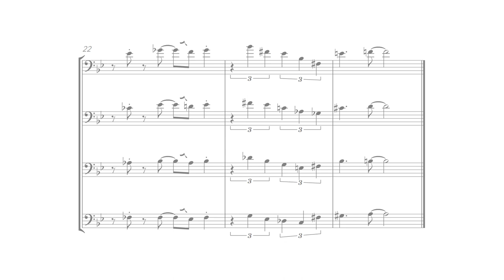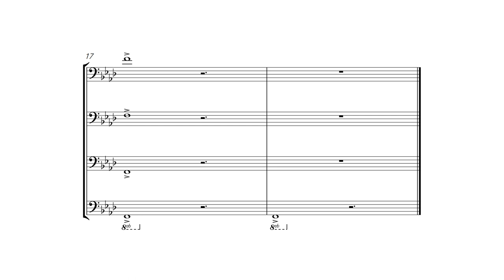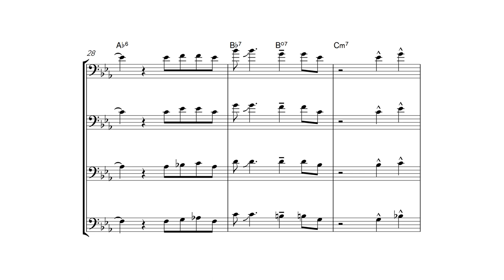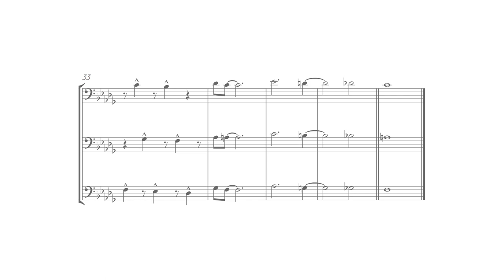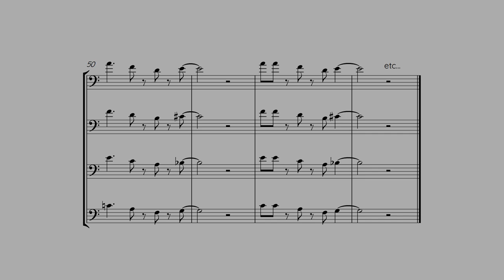Big Band Trombone Moments #5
🤯 Some extremely challenging charts this episode
👾 Would love to find more great trombone moments in Big Band music, so leave your suggestions!

0:00 It's Not Polite To Point - Gordon Goodwin's Big Phat Band
0:55 Inexorable - Ben Patterson Jazz Orchestra
1:48 On The Sunny Side of The Street - WDR Big Band
3:05 Braggin' In Brass - Jazz at Lincoln Centre Orchestra
3:41 Black Nile - The Airmen of Note